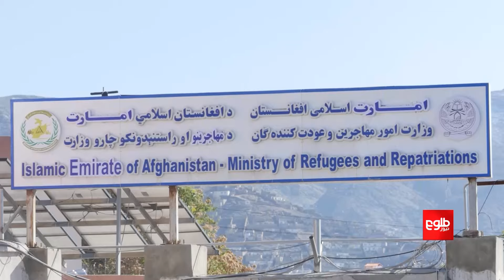بازگشت بیش از ۳۵‌هزار مهاجر افغان از کشورهای همسایه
وزارت مهاجران وعودت کنندگان گفته است که در یک هفته پسین بیش از ۳۵هزار مهاجر افغان از کشورهای همسایه به کشور برگشته‌اند.

عبدالمطلب حقانی سخن‌گوی این وزارت گفته است که در حال حاضر گفت‌وگوها از بهر حل چالش‌های مهاجران افغان در کشورها جریان دارد و کشورها هم نباید با مهاجران افغان برخورد بد داشته باشند.

سخن‌گوی وزارت مهاجران و عودت کنندگان افزود: «در یک هفته گذشته از کشورهای همسایه بیش از ۳۵ هزار افغان به کشور بازگشته‌اند که به این برگشت کننده‌ها در دروازه‌های مرزی کمک‌های خوراکی و غیر خوراکی صورت گرفته است.»
طلوع نیوز پروفنشیل منبع تازه‌ترین و داغ‌ترین خبر‌ها و گزارش‌های روز از سراسر افغانستان در بخش‌های سیاسی، اجتماعی، اقتصادی و فرهنگی به زبان‌های دری و پشتو است.